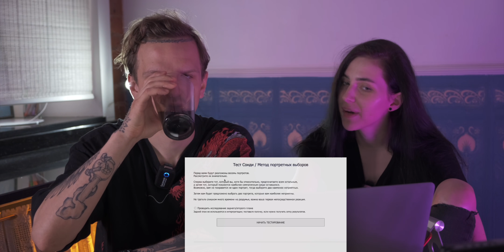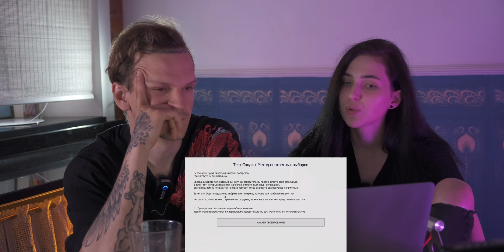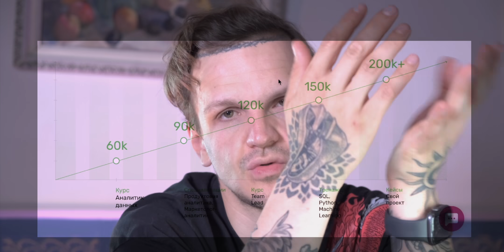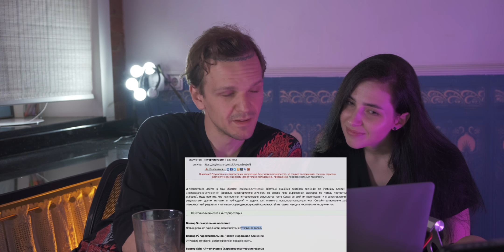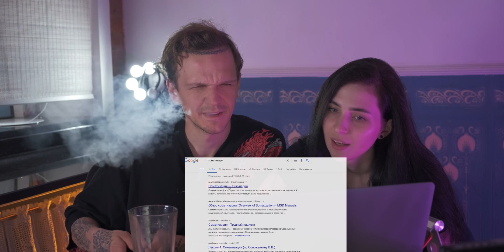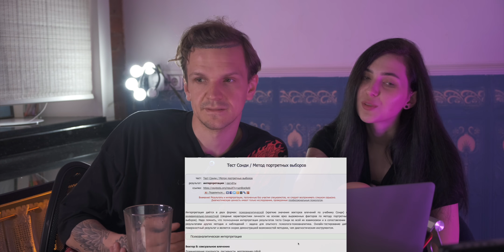СОШЕЛ ЛИ Я С УМА? Психологический тест СОНДИ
Курс по аналитике данных в SkillFactory-

Многие знают, как я эмоционально кричу "МРАЗЬ", поэтому вы могли подумать - "Ларин, ты сошел с ума?". По этой причине, вместе с Ксюшей я пройду психологический тест Сонди. Не знаешь что это за тест такой? Это проективный личностный тест c методом портретных выборов, разработанный психиатром и психоаналитиком Леопольдом Сонди. Не плохо? Да? Поэтому присаживайся и узнай, псих ли Ларин!